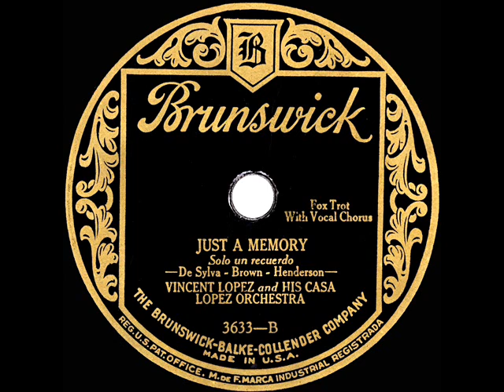1927 Vincent Lopez - Just A Memory (Frank Munn, vocal)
Here’s another version of the hit tune from the top songwriting team of Buddy DeSylva, Lew Brown & Ray Henderson in a year which also produced their biggest stage hit “Good News.”  Also available on this channel are recordings of “Just A Memory” by Paul Whiteman (instrumental ) and Harold Leonard (Elliott Shaw vocal

Transferred from 78rpm Brunswick 3633 - Just A Memory (DeSylva-Brown-Henderson) by Vincent Lopez and His Casa Lopez Orchestra, vocal by Frank Munn, recorded in NYC August 22, 1927 .